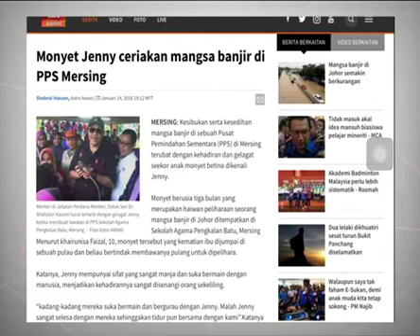'Jenny' tawan hati mangsa banjir di Mersing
Monyet berusia tiga bulan yang merupakan haiwan peliharaan seorang mangsa banjir di Johor ditempatkan di Sekolah Agama Pengkalan Batu.